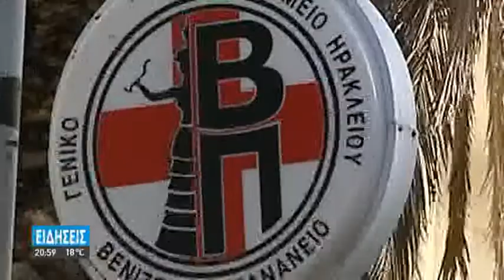"ΦΡΑΚΑΡΑΝ" ΟΙ ΕΝΤΑΤΙΚΕΣ ΣΤΑ ΝΟΣΟΚΟΜΕΙΑ ΤΗΣ ΚΡΗΤΗΣ